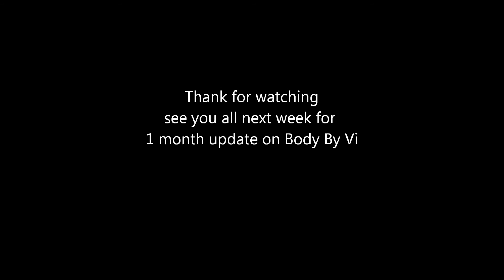Week 3 update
End of Week 3.  Update weight, measurements, plus a recipe when I didn't have any almond milk.  I had to make due with what I had available until I get some.